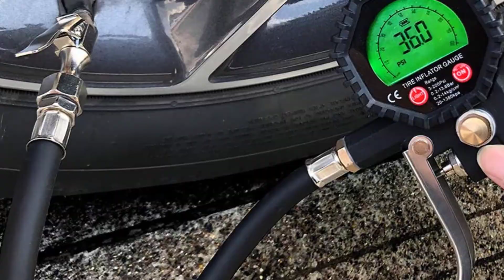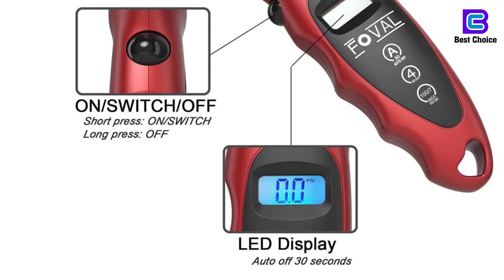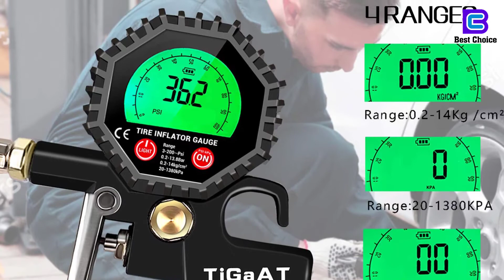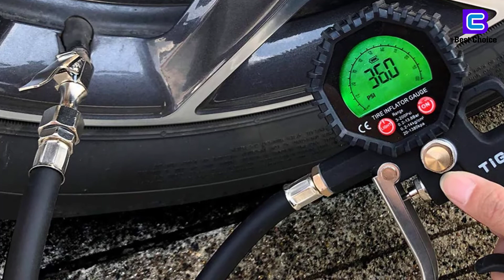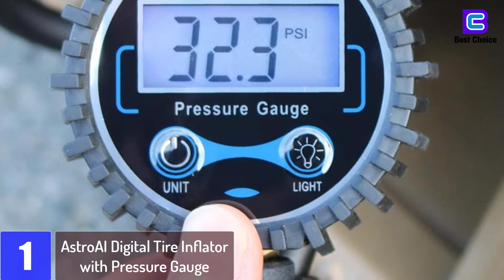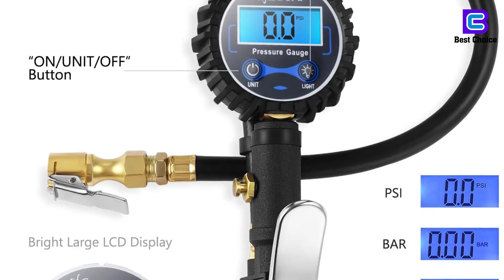Top 5 Best Digital Tire Pressure Gauges In 2020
▶️5. Foval Digital Tire Pressure Gauge

▶️4. Hydraulax Backlit Digital Tire Pressure Gauge.

▶️3. TiGaAT Digital Tire Pressure Gauge Inflator.

▶️2. TEKTON Digital Tire Gauge.

▶️1. AstroAI Digital Tire Inflator with Pressure Gauge.